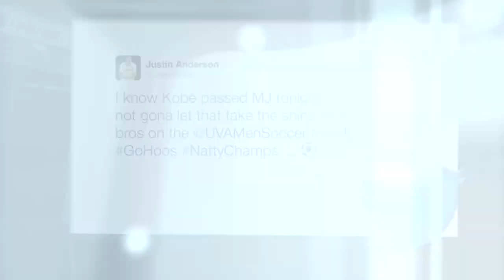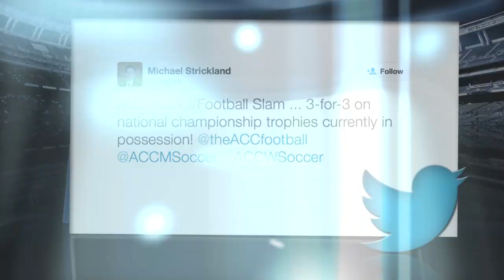Virginia Cavaliers Are Men's Soccer National Champs | ACC Now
The #16 seed Virginia Cavaliers men's soccer team captured the program's seventh national championship title after taking down #2 seed UCLA. The championship match with the Bruins was a 0-0 tie before the Cavs won on penalty kicks, 4-2. This is the second national championship for Virginia head coach George Gelnovatch, who also led the Hoos to glory in 2009.